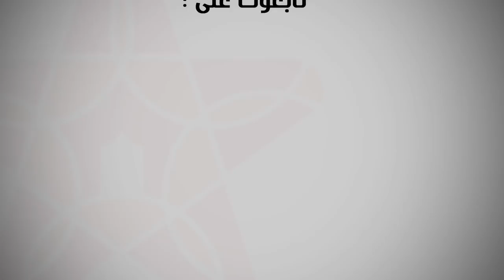مثير.. الشيخة طراكس منوضاها في عرس بنت الستاتي